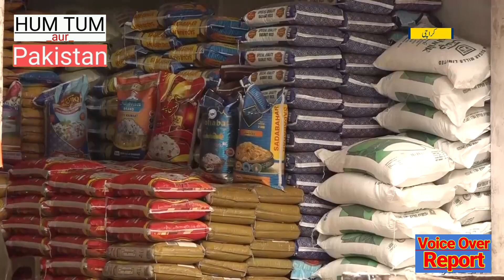شوگر مافیا نے 9 مہینوں میں 14 ارب روپے چھاپ لئے عوام کا خون نچوڑ کر منافع کا 10 سالہ ریکارڈ توڑ دیا